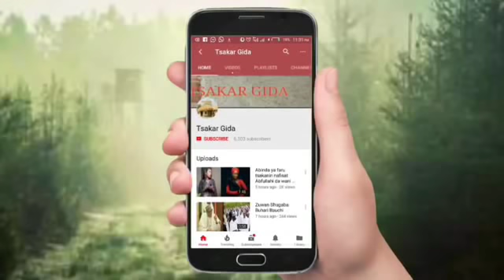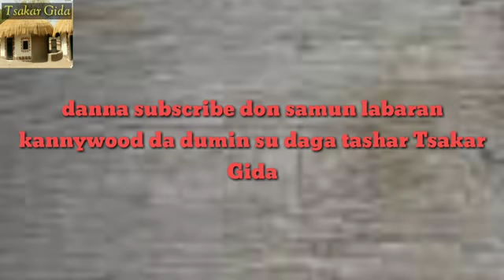Hannatu Bashir : ko nayi aure zan ci gaba da harkar film